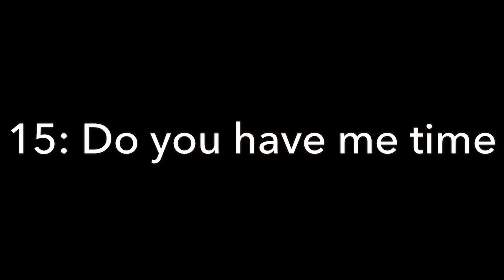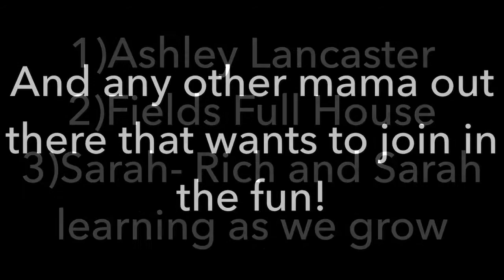Stay at Home Mom Tag, Q&A for SAHM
Thank You Stacy Mommy Magic for tagging me in this fun Tag! This was fun I hope you any stay at home moms out there will join and do the tag! please comment below if you do a video on this tag so I can check it out!

1. Do you have a daily routine or go with the flow.
2. How long do you plan to stay at home
3. Do you do all the house work or do you share with husband
4. Do you work on the side to make extra money
5. What do you love about being a stay at home mom
6. What do you hate about being a stay at home mom
7. Did you always want to be a stay at home mom
8. What  does your husband do
9. When do you shower, Mornings or Nights?
10. Do you put make up on everyday
11. Do you style yours hair everyday
12. Do you work out and when
13. What is your cleaning schedule
14. Do you get alone time with your husband
15. Do you get Me time